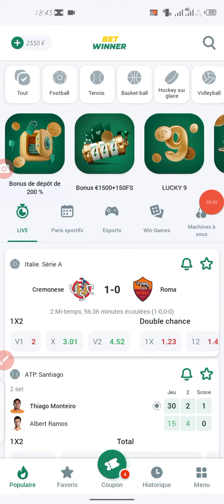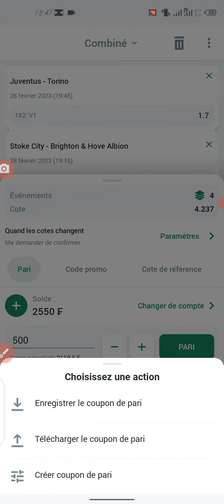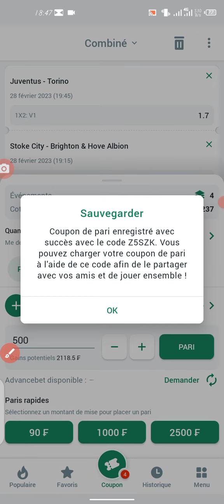COUPON DU SOIR